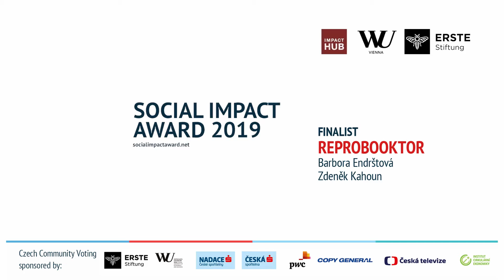SIA Czech Republic 2019 Finalist: Reprobooktor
ReproBooktor is an audio player for seniors with vision impairments. It is easy to control and allows the user to select their favorite book, skip to the last chapter or increase the volume. The device helps seniors, who are no longer able to read, to find their love for books again.